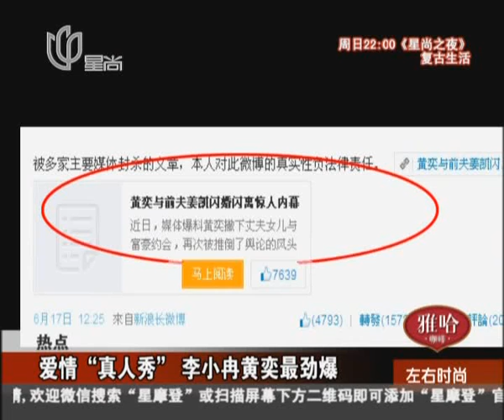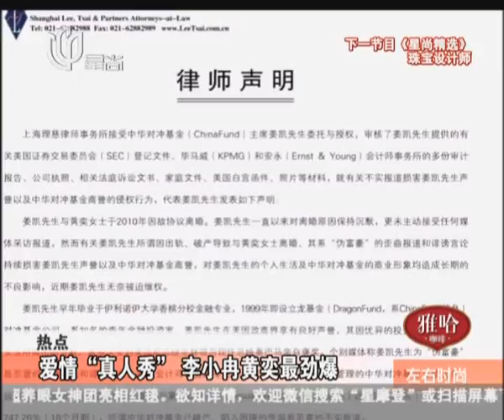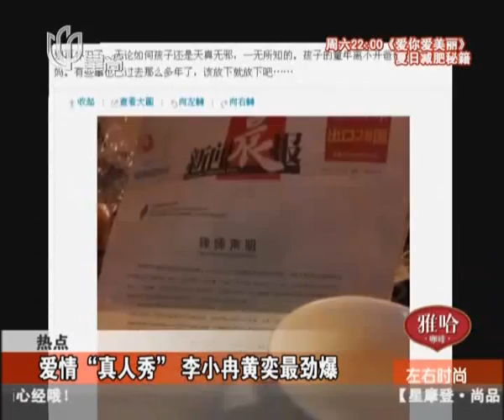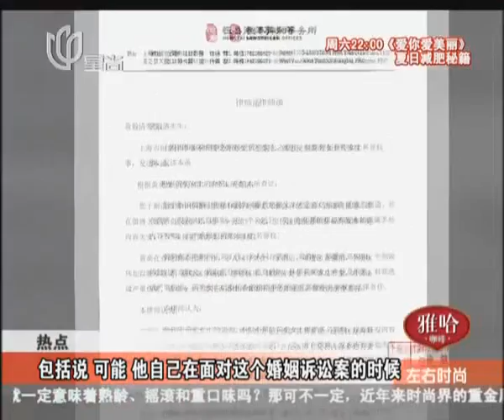爱情"真人秀" 李小冉Li Xiaoran黄奕Crystal Huang最劲爆